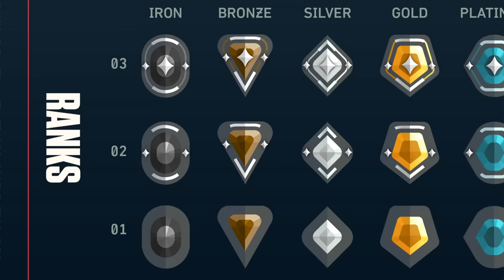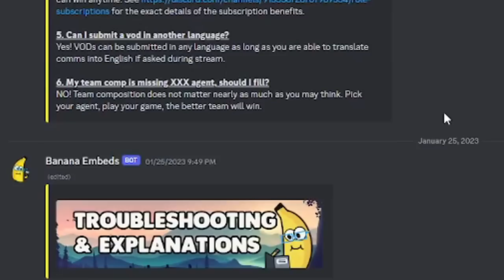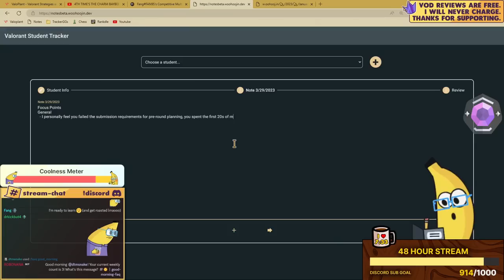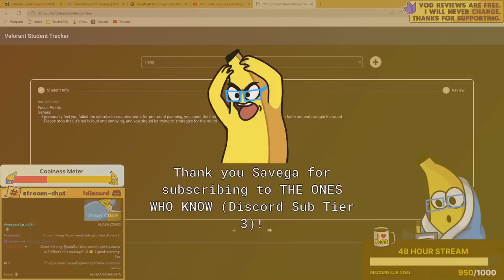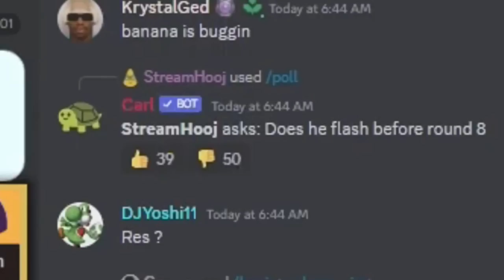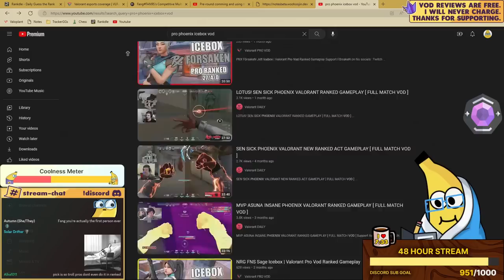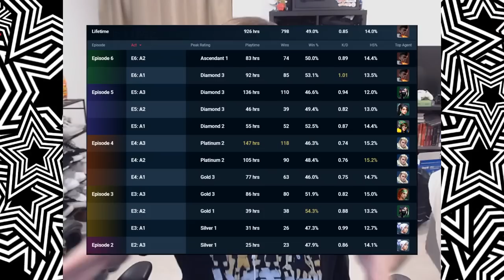How A Talking Banana Helped Me Reach My Peak Rank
Bro is filled with potassium and he still finds time to bestow his sage wisdom onto others.

Edited by tooth boy
Thumbnail by Woohoojin